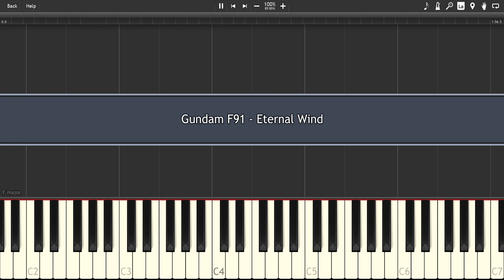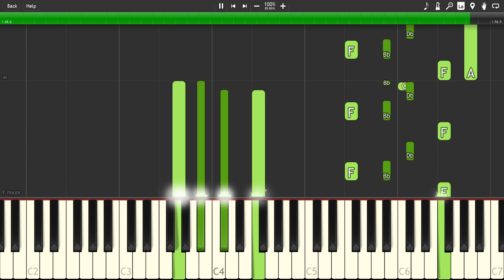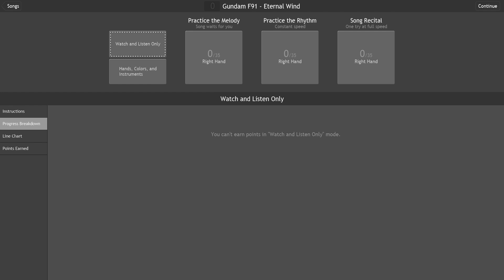Gundam F91 - Eternal Wind - [Synthesia] Piano cover